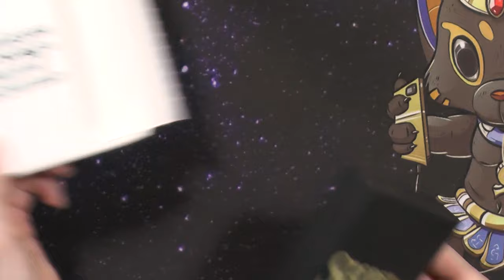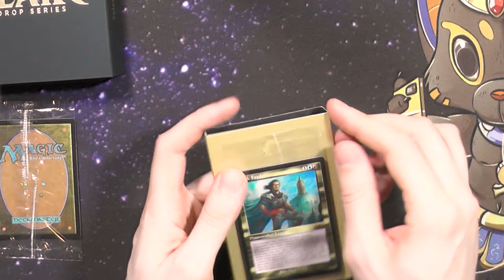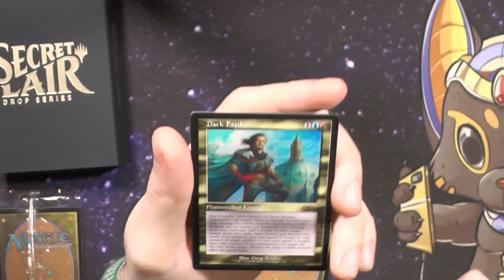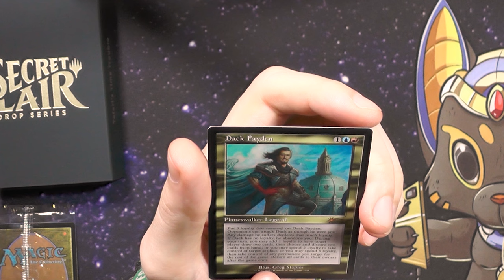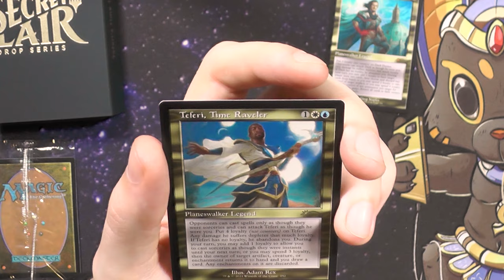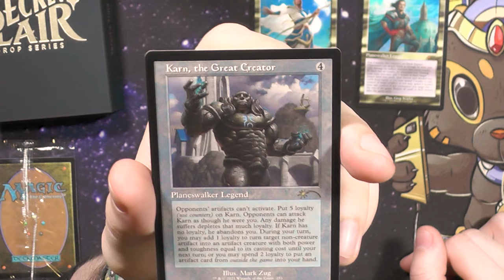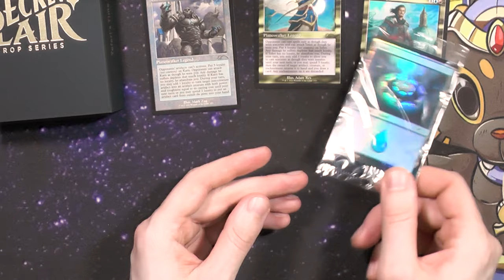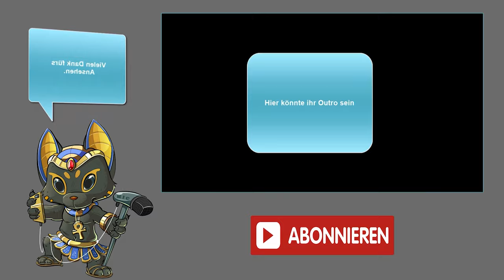Secret Lair Teferi's Time Trouble || Secret Lair Drop Series [Opening]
Wenn ich Raten müsste würde ich sagen, dieses Secret Lair ist das meist gekaufteste SLD des Jahres :D Ich kenne praktisch NIEMANDEN der nicht zumindest darüber Nachgedacht hat es sich zu holen :D
Also lasst uns mal reinschauen :)

Intro